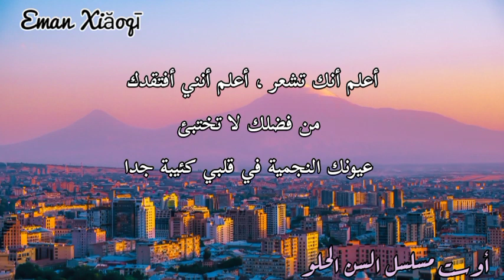Yu Jiayun | Star Eyes-[مترجمة]- أغنية مسلسل السن الحلو _ Sweet Teeth OST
كلمات الأغنية  :

U are the star of mine I see u in the dark

Have u ever dreamed about me before

偷躲在星空之下 靠近的两颗心

慢慢熟悉你耳语 寄出的 勇气

Every single time I find it hard to breath

I wish I could hear the words from u n'u wanna talk

你曾停驻 我的迷途

是对的相逢 让等待不会很久

I know that you're the feeling I know I missing

I know the way you are inside of you

Your eye breaks my heart and your light shinning through torn me into two

Will this love be the last

I need your soul to pull me out of dark to live

I'm stuck on the ground breaking down

如有天你将我遗忘

在星空之外

曾拥抱过的片段将会新生出存在

Please don't hide away

Your star eyes on my heart are so blue

Thanks!